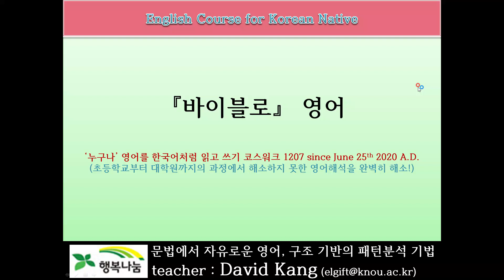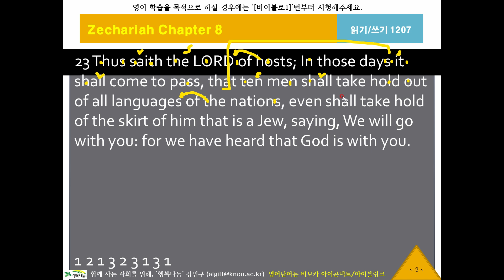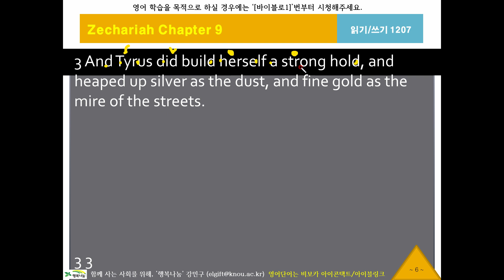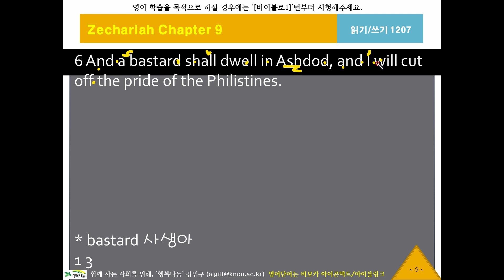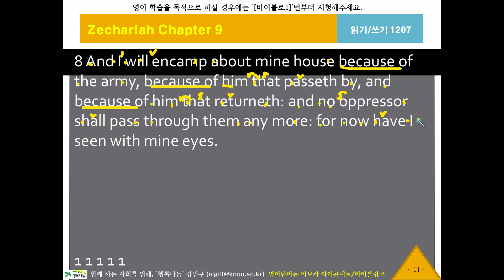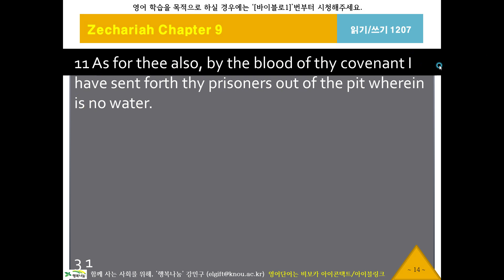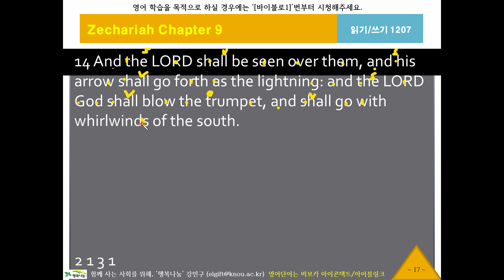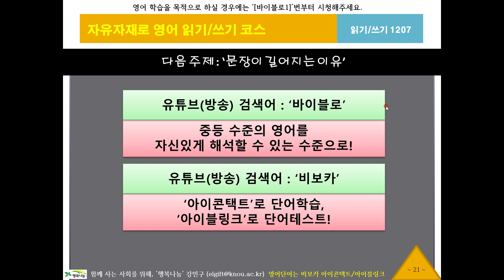바이블로1207, 스가랴8장21절, KJV, 영어성서, 흠정역, 성경공부, 영어해석원리, 영작문원리, 영어구조분석, 성서로 영어공부, 영어로 성경공부